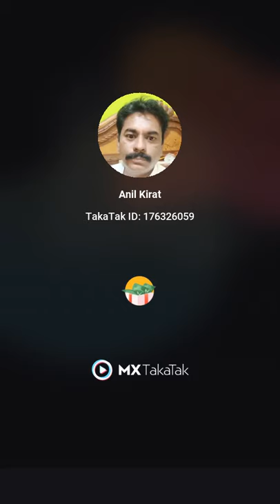Cute child is holding a mongoose 👓👓